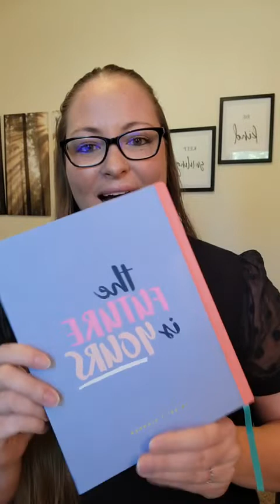3 Techniques to Achieving a Healthy Work Life Balance | Biz Coach Jen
Learn the exact process that I teach my clients to create a healthy work-life balance. You will walk away knowing how to set Goals & Boundaries and how to properly execute them with a Time Management technique called Time Blocking!